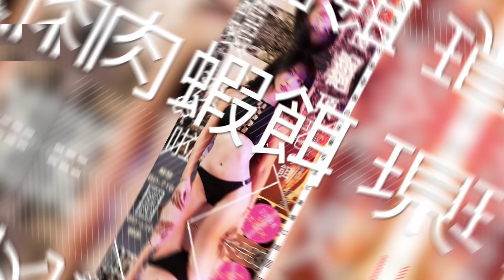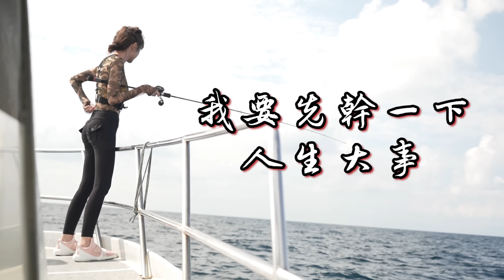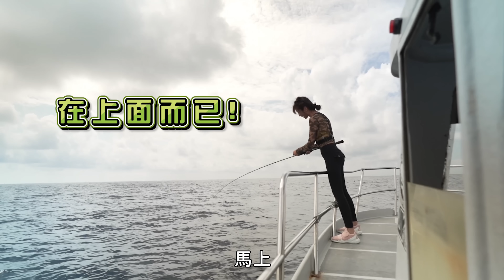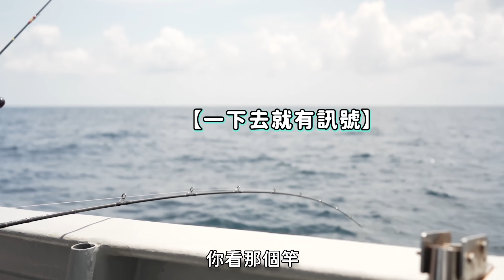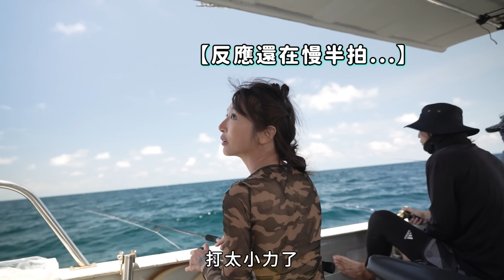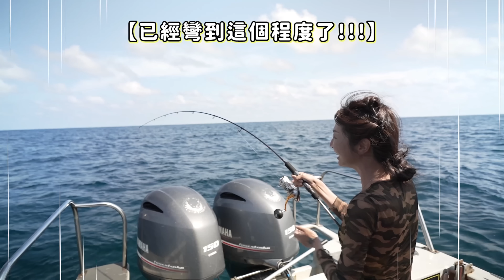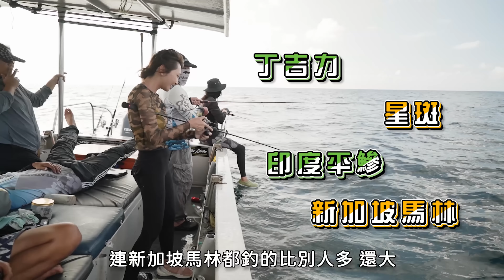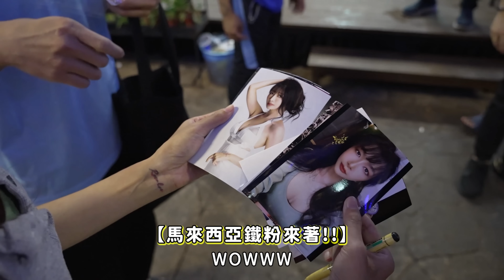【馬來西亞行】再戰遠洋巨物 這隻肥宅真的很沉 | 巨大な魚を釣ります fishing giant fish 거대한 물고기를 낚시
雨柔商品  蝦洨啦 豬肉餌 現正熱賣中
有興趣的朋友可點擊網址下單呦

有興趣的  釣具店  釣蝦場   可以聯絡小幫手進貨呦
Line: rocky7192

我們的頻道會員開啟喽~
如果手機沒有顯示加入的按鈕
如果是蘋果系統觀眾 只能使用電腦加入哦